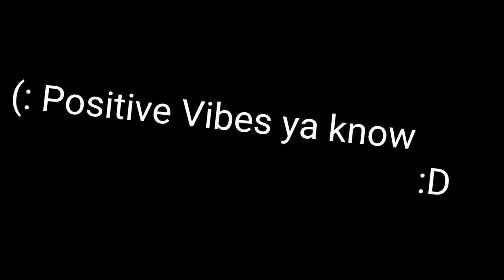Porcupine :D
Positive vibes :D
Tutorial on smooth animations soon. I know I said it before but this time I got y'all :)

All 3 of these were made today